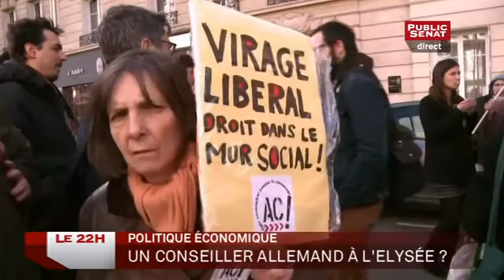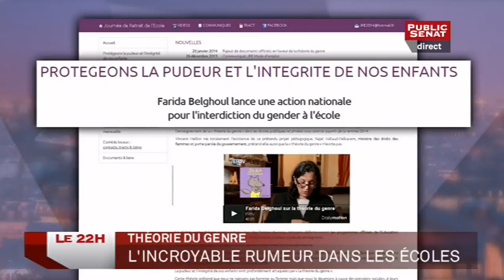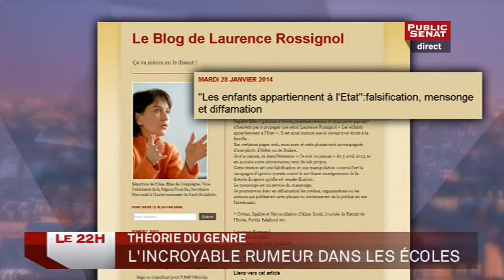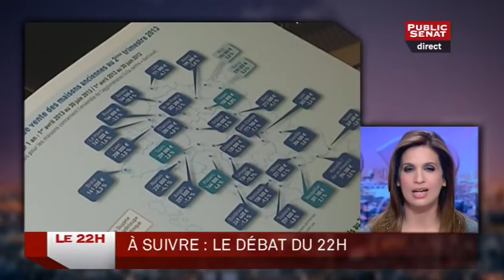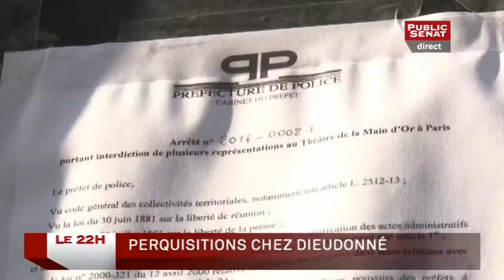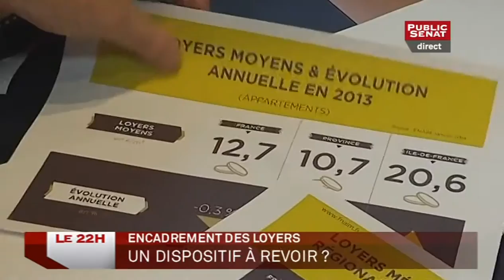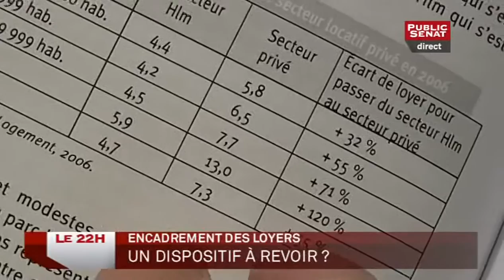Le 22h (28/01/14) - Invités : Laurent Vimont, Claude Dilain, Julien Damon, Jean-Louis Gombeaud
Le Sénat examine aujourd'hui en deuxième lecture la loi pour l'accès au logement et un urbanisme rénové. Pour en parler, Sonia Mabrouk reçoit ce soir le président de Century 21 Laurent Vimont, Le sénateur socialiste de Seine St-Denis Claude Dilain, le sociologue Julien Damon et notre chrnoiqueur Jean-Louis Gombeaud. Mais avant ce débat, Caroline Deschamps présente sa chronique web sur un autre sujet d'actualité : l'Ukraine.